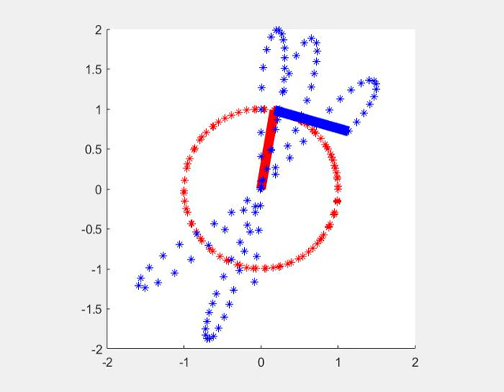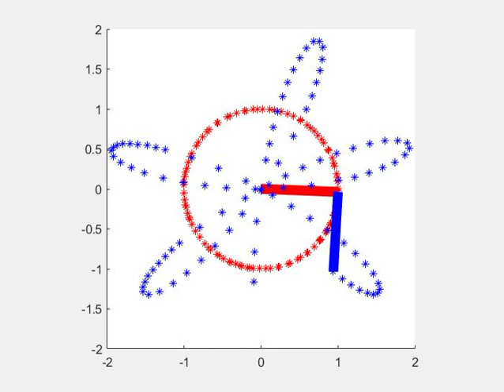Double inverted pendulum simulation